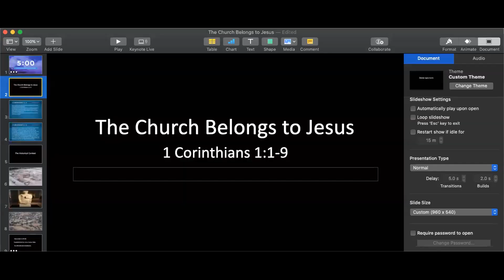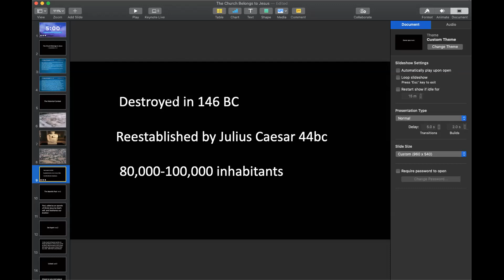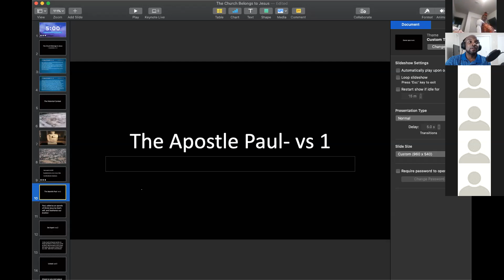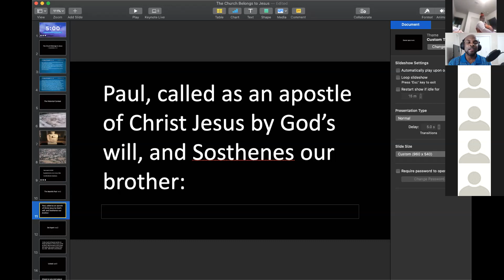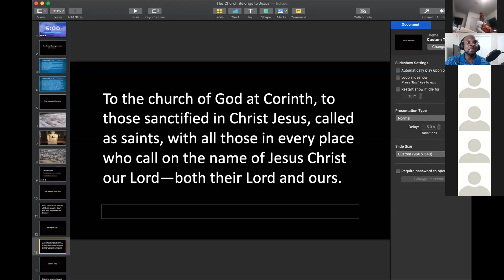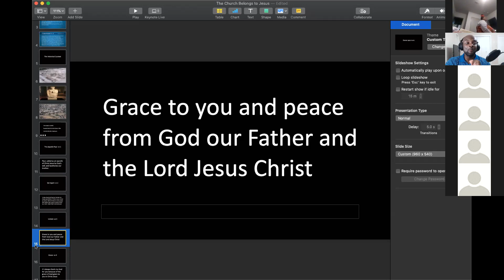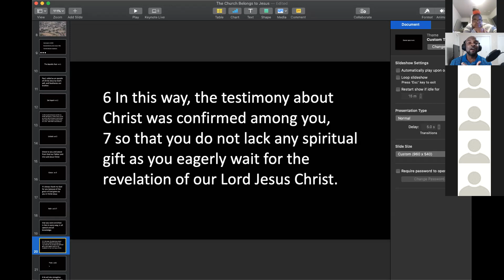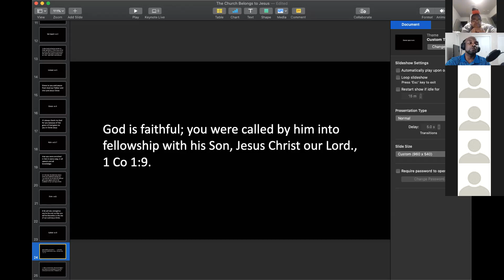1 Corinthians Introduction